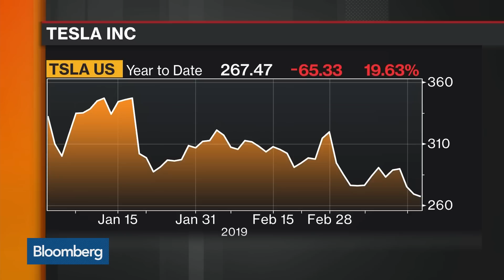Xpeng’s Gu on New E28 Model, China’s EV Market, Subsidies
Mar.19 -- Brian Gu, vice chairman and president at Xpeng, discusses the new E28, his targets for the G3, the electronic vehicle market in China, subsidies and his plans for an IPO. He speaks on “Bloomberg Markets: China Open.”